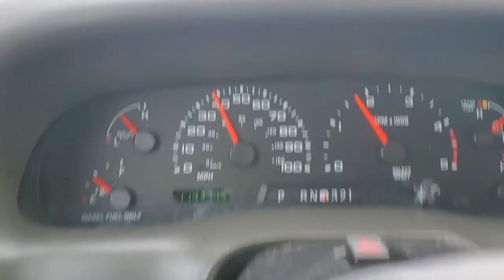03 Ford super duty 6.0 Diesel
Just test drive
Nothing special
Diesel 6.0
03 Ford Super Duty
@ 114k milage